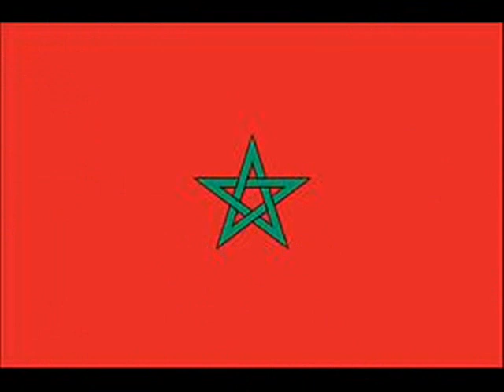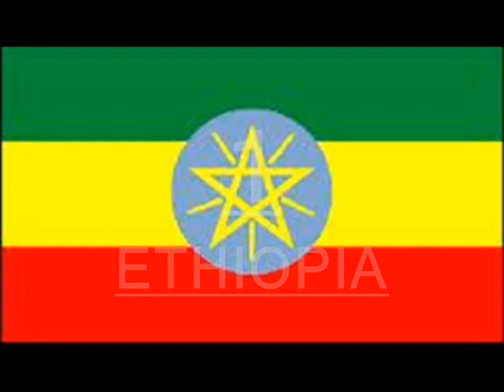Top 20 African Countries with beautiful women